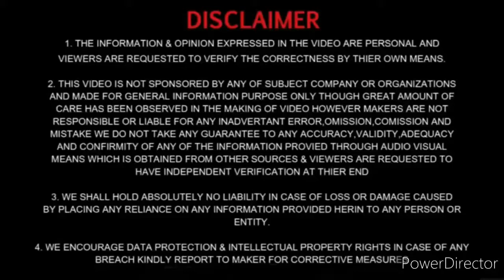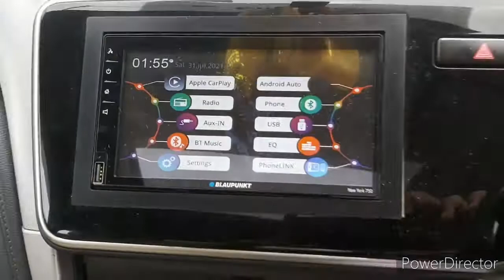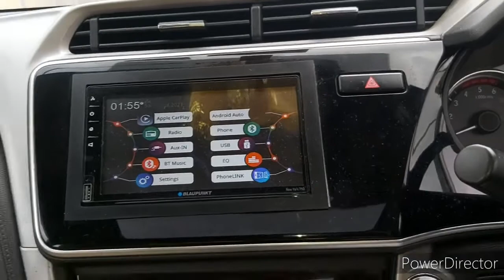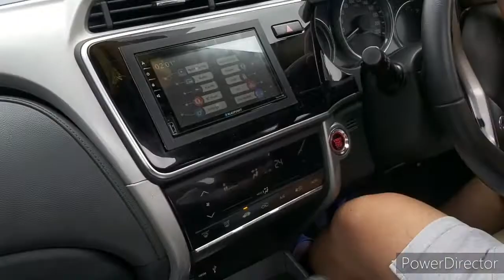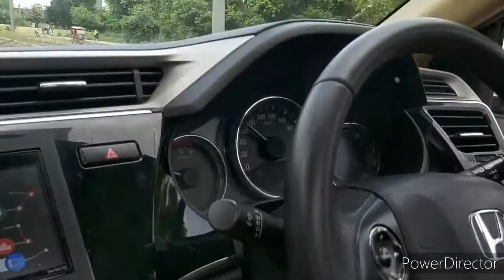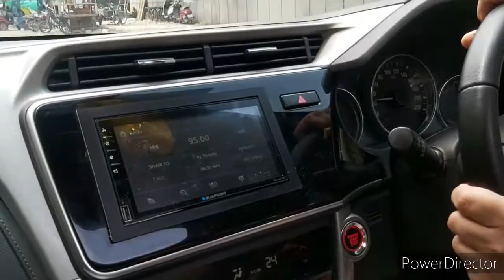Honda city | face lift | 2017| instant pickup |refined engine|| sunroof top model